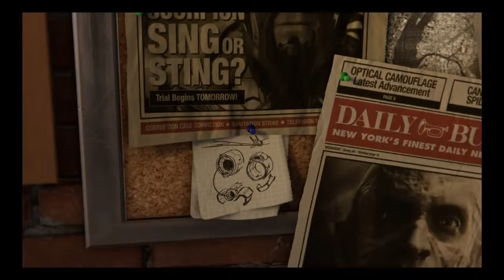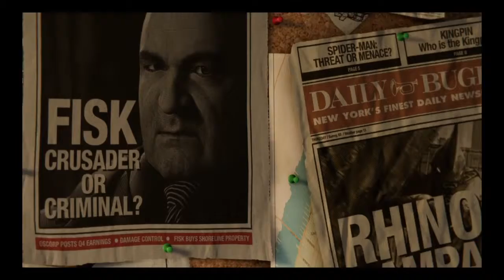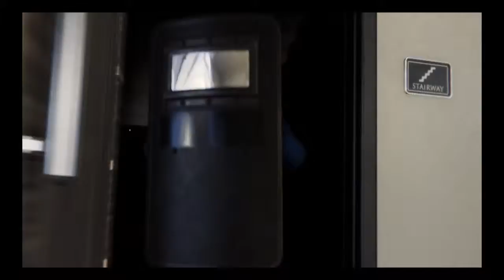Marvel Spider Man